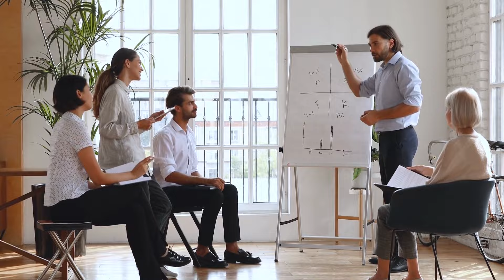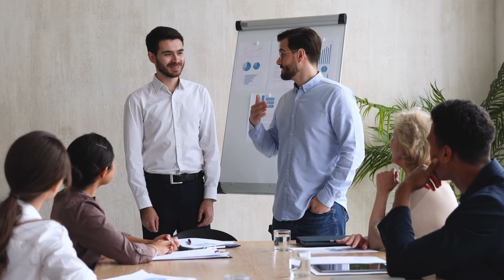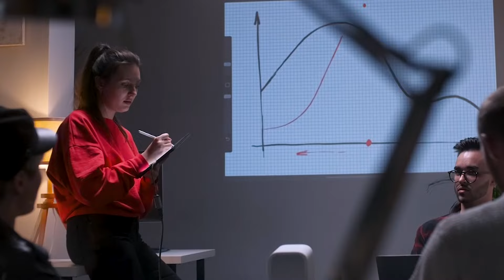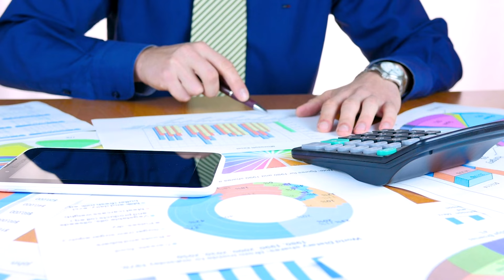Which Zodiac Signs will become Rich in May 2024 . Money Horoscope for May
Which zodiac signs will have the opportunity to become rich in May 2024? Money horoscope for May.
It is during this period of spring that favorable astrological forecasts can be observed. Fortunately, many representatives of the zodiac signs will be able to find additional sources of income and increase their income. Some will have to reconsider their priorities and deal with money problems. With the right approach, they will be able to cope with difficulties and pay off their debts.

Welcome to the “Fortune horoscope”! Here you will find carefully prepared astrological forecasts telling how each zodiac sign can achieve financial well-being and become rich. We'll look at the influence of cosmic forces that can improve your financial health and offer specific strategies for making the most of your financial potential, based on your zodiac sign. Join us to discover how the stars can support you in achieving your ambitions for prosperity and wealth.